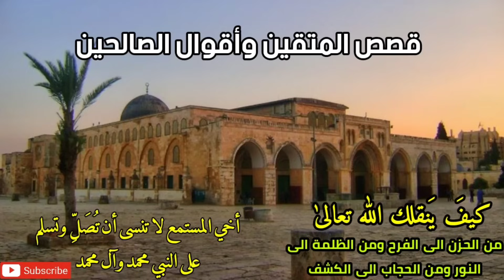قصص المتقين وأقوال الصالحين ، كيف ينقلك الله تعالى من الحزن إلى الفرح ومن الحجاب إلى الكشف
📿 *برنامج اوراد السالك الى الله تعالى  المأذونه اليومية النبوية الشريفة*

☘️ *_اوراد بعد الفجر*

🗝️🔓 إستفتاحية قبل الذكر

📿نعُوذُ بِالله السمِيع الْعَلِيمِ مِن الشيْطَانِ الرجِيمِ، مِنْ هَمْزِهِ وَنَفْخِه وَنَفْثِه

📿بسمِ اللَّهِ الرَّحْمَنِ الرَّحِيمِ

📿 رَبِّنا أَدْخِلْنِا مُدْخَلَ صِدْقٍ وَأَخْرِجْنِا مُخْرَجَ صِدْقٍ وَاجْعَلْ لِنا مِنْ لَدُنْكَ سُلْطَانًا نَصِيرًا

📿 جزَى اللهُ عنَّا سيدنا محمَّدًا صلى الله عليه وسلم بما هو أهلُه (٣مرات)

📿اللَّهُمَّ اغْفِرْ لنا ذَنْبِنا كُلَّهُ دِقَّهُ وَجِلَّهُ، وَأَوَّلَهُ وَآخِرَهُ، وَعَلاَنِيَتَهُ وَسِرَّهُ

📿 اللَّهُمَّ إِنَّا نَعُوذُ بِكَ مِنْ أَنْ نُشْرِكَ بِكَ شَيْئًا نَعْلَمُهُ ، وَنَسْتَغْفِرُكَ لِمَا لَا نَعْلَمُهُ (٣ مرات)

☘️ *الاذكار*
📿سُبْحَانَ اللَّهِ وَبِحَمْدِهِ  سُبْحَانَ اللَّهِ العَظِيمْ ( ١٠٠مرة)

📿 اسْتَغْفِرُ اللّٰهَ وأتوبُ إليّه ( ١٠٠ مرة )

📿 لا إلهَ إلاَّ اللَّه وحْدهُ لاَ شَرِيكَ لهُ، لَهُ المُلْكُ، ولَهُ الحمْدُ، وَهُو عَلَى كُلِّ شَيءٍ قَدِيرٌ. (١٠٠مرة)

📿 الْبَاقِيَاتُ الصَّالِحَاتُ
لَا إلَهَ إلَّا اللَّهُ، وَسُبْحَانَ اللَّهِ، وَاَللَّهُ أَكْبَرُ، وَالْحَمْدُ لِلَّهِ، وَلَا حَوْلَ وَلَا قُوَّةَ إلَّا بِاَللَّه ( ١٠٠ مرة)

📿اللّهُم صَلِ وَسَلِم عَلىٰ النَبِيّ مُحَمّد وَعَلىٰ آلِ مُحَمّد ( ١٠٠مرة)

🔐 ختم مجلس الذكر

📿سُبْحَانَكَ اللَّهُمَّ وَبِحَمْدِكَ ، نشْهَدُ أَنْ لا إِلَهَ إِلا أَنْتَ ، نسْتَغْفِرُكَ وَنتُوبُ إِلَيْكَ ·

📿اللَّهُمَّ احْفَظْنَا مِنْ بَينِ أيَدَيَّنا، وَمِنْ خَلْفِنا، وَعَنْ يَمِينِنَا، وَعَنْ شِمَالِنا، وَمِنْ فَوْقِنا، وَنعُوذُ بِعَظَمَتِكَ أَنْ نغْتَالَ مِنْ تَحْتِنا.

📿﴿فَاللَّهُ خَيْرٌ حَافِظًا وَهُوَ أَرْحَمُ الرَّاحِمِينَ﴾
(٣ مرات)

☘️ *أما بالنسبة إلى فترة قبل غروب الشمس*

فالذكر هو:
 📿سُبْحَانَ اللَّهِ وَبِحَمْدِهِ ( ١٠٠ مرة)

 ☘️ *_برنامج الذكر اليومي_* ( خلال اليوم ) في مجلس او خلال النهار والمساء لايفتر لسانك عن ذكره

📿بسم الله  رَبِّنا أَدْخِلْنِا مُدْخَلَ صِدْقٍ وَأَخْرِجْنِا مُخْرَجَ صِدْقٍ وَاجْعَلْ لِنا مِنْ لَدُنْكَ سُلْطَانًا نَصِيرًا

📿اللَّهُمَّ اغْفِرْ لنا ذَنْبِنا كُلَّهُ دِقَّهُ وَجِلَّهُ، وَأَوَّلَهُ وَآخِرَهُ، وَعَلاَنِيَتَهُ وَسِرَّهُ وللمؤمنين والمؤمنات

 *الذكر الأساسي*
📿صيغة الذكر ( الصلاةالإبراهيمية )

اللَّهُمَّ صَلِّ علَى مُحَمَّدٍ وعلَى آلِ مُحَمَّدٍ، كما صَلَّيْتَ علَى إبْرَاهِيمَ وعلَى آلِ إبْرَاهِيمَ؛ إنَّكَ حَمِيدٌ مَجِيدٌ، اللَّهُمَّ بَارِكْ علَى مُحَمَّدٍ وعلَى آلِ مُحَمَّدٍ، كما بَارَكْتَ علَى إبْرَاهِيمَ وعلَى آلِ إبْرَاهِيمَ؛ إنَّكَ حَمِيدٌ مَجِيدٌ

ملاحظة:
تقال( ١٠٠ مرة في اليوم وفي الزيادة خير اكبر)

🔐 ختم مجلس الذكر

(٣ مرات)

( تلغرام ) رابط قناة الأوراد الشريفة للسالكين الى الله تعالى

*حَسْبُنَا اللَّهُ سَيُؤْتِينَا اللَّهُ مِنْ فَضْلِهِ وَرَسُولُهُ إِنَّا إِلَى اللَّهِ رَاغِبُونَ*

*عن أبي هريرة  عن النبي ﷺ أنه قال: من قال في يوم لا إله إلا الله وحده لا شريك له، له الملك، وله الحمد وهو على كل شيء قدير مائة مرة كانت له عدل عشر رقاب، وكتب له مائة حسنة، ومحا عنه مائة سيئة، وكان في حرز من الشيطان في يومه ذلك حتى يمسي، ولم يأت أحد بأفضل مما جاء به إلا رجل عمل أكثر من عمله*